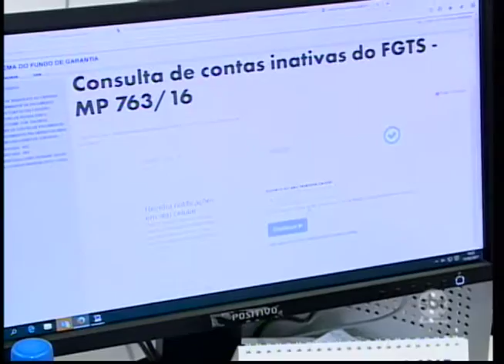Agências da Caixa Econômica Federal funcionam em horário especial em Presidente Prudente